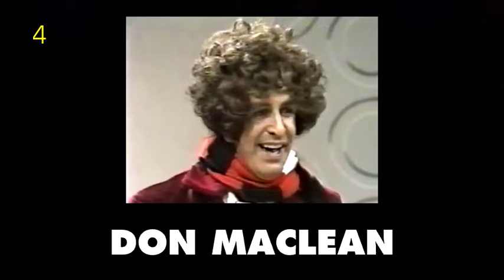MDWG Quiz - Round 4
This was the video for the fourth round of our online quiz held during the COVID-19 lockdown in April 2020.
A picture round where someone pretending to be Doctor Who is shown and answers as to who the real-life person is were provided to the quiz host over chat. A 10 second countdown indicates time is running out to respond.
A bonus point is awarded to the first correct response to each question.